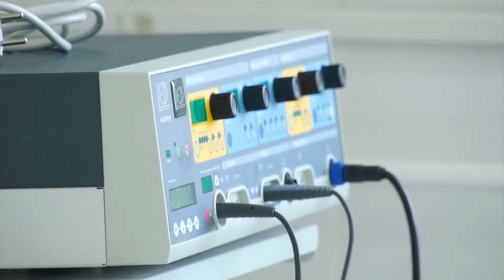OG'IR HUDUDLARDA ZAMONAVIY TIBBIY USKUNALAR